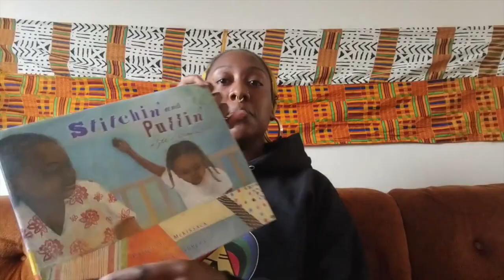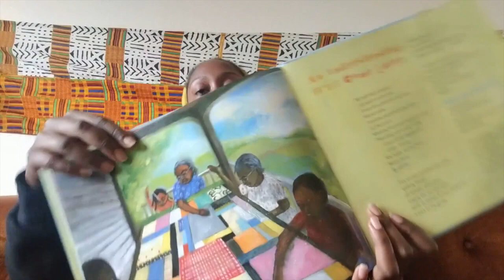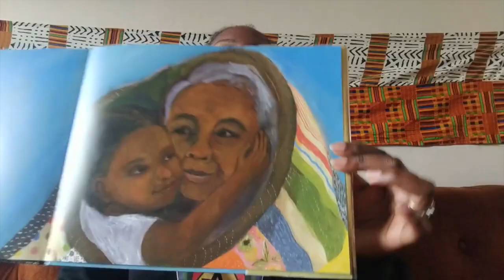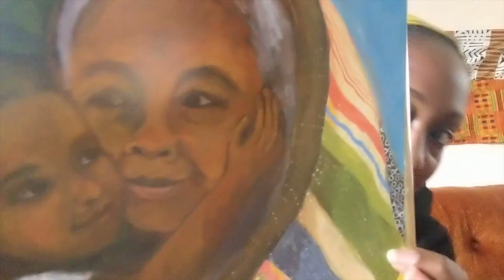Afro Play Virtual Circle #16: Black Legacy Month - "Quilting"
AfroPlayOakland’s Virtual Circle #16

Theme: Black Legacy Month – Quilting
Art: Paper Quilt
Book: Stitchin’ & Pullin’: A Gee’s Bend Quilt
By: Patricia McKissack / Illustrated By: Cozbi A. Cabrera
Special Guests: De’Ana Brownfield & Assata

“Grandma’s Hands”
 By: Bill Withers

“Black Gold” (instrumental)
By: Esperanza Spalding feat. Algebra Blessett
(Theme Song) “Afro-Play Time”
By: Asheba

Who We Are:
Afro-Play is a thematic family playgroup based in Afrocentrism for families of the African Diaspora.

Our Mission:
Afro-Play exists to Harambee - a Swahili term meaning “All pull together”. It is our mission to achieve oneness and healing among all black families in the African Diaspora.

What We Do:
We honor the Black experience. Afro-Play provides a sacred, supportive intergenerational gathering space for the healing, growth and the socialization of both black children and black parents/caregivers. We strive to help build and maintain authentic relationships organically between families through fun, thoughtful and educational curriculum themes surrounded in Afrocentricity. Our goal is to enlighten and empower black families as one people.